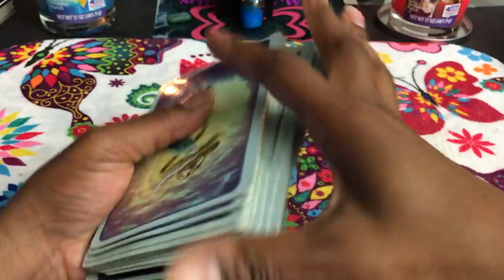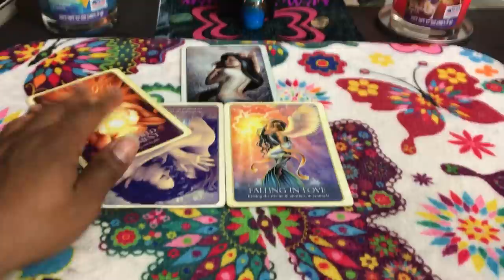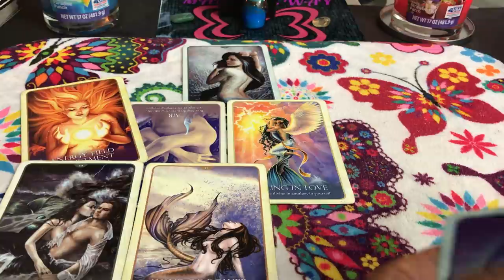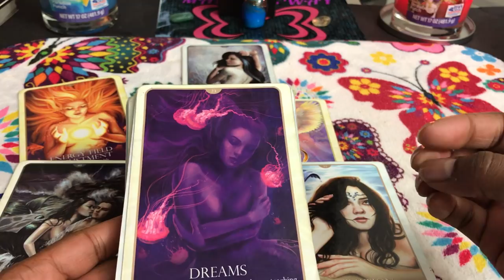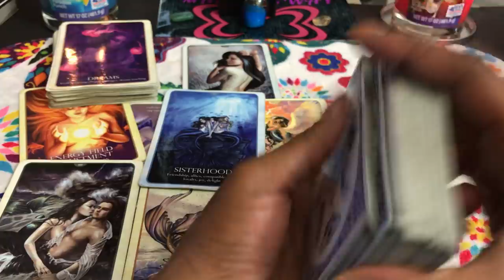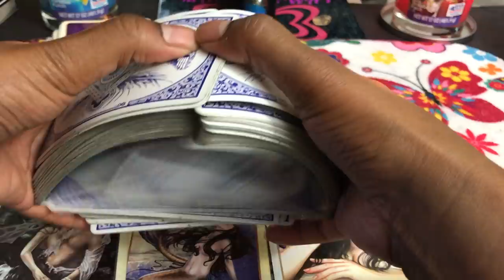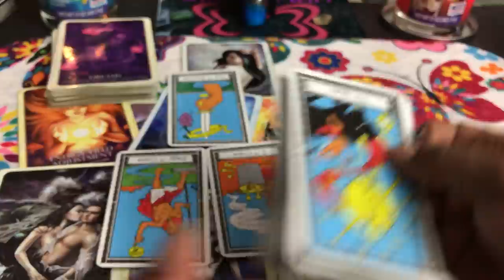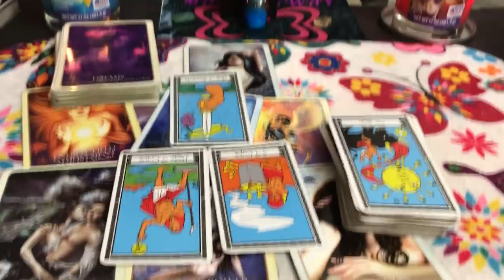🦋 (TIMELESS)) Cancer love reading. Fixing me to fix us. TAROT TAROT